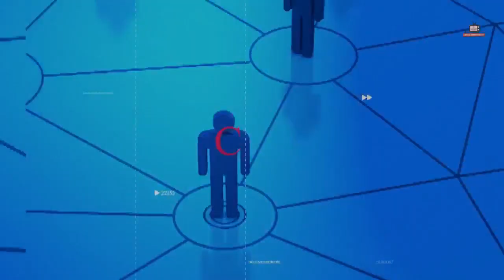T2-E38 (83): Reflexiones sobre la 2A Convención Nacional Democrática del MNTS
En esta emisión #83 de Causa Magisterial 📺, analizaremos con dos liderazgos magisteriales de Veracruz y Campeche, las prospectivas que existen para conformar una Planilla de Unidad desde el MNTS 👥 de cara al relevo en el Comité Ejecutiva Nacional del SNTE 🏫 y reflexionaremos sobre las propuestas políticas 📜 que deberían proponer las virtuales candidatas a la Presidencia de la República.